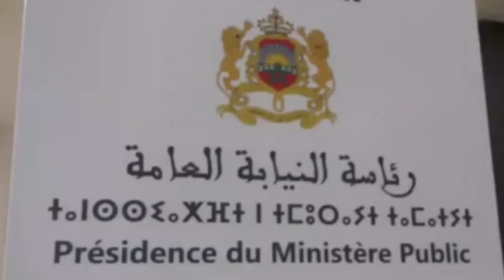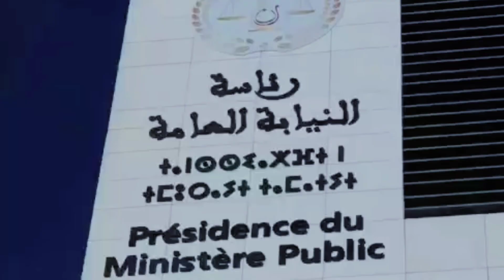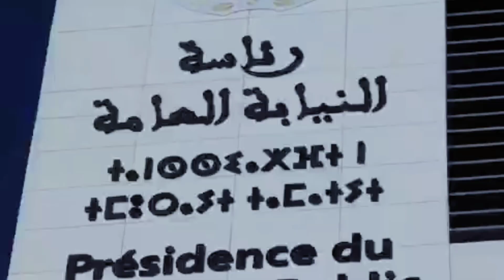يجب الضرب بيد من حديد على كل من يتلاعب بالمال العام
cittadinanza italiana
permesso di soggiorno
assegno unico
pensione di cittadinanza
reddito emergenza
الريدنو شيطادينانسا
الجنسية الايطالية
بونوص
عقود العمل
كونطرات
decreto flussi
green pass
الجواز الاخظر
للحصول على كارطة سجورنو و الجنسية الإيطالية